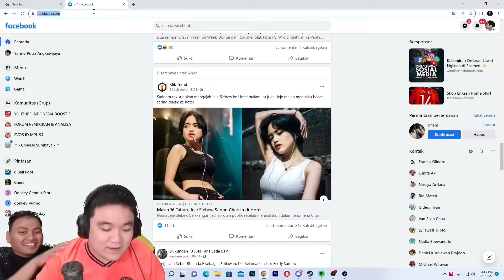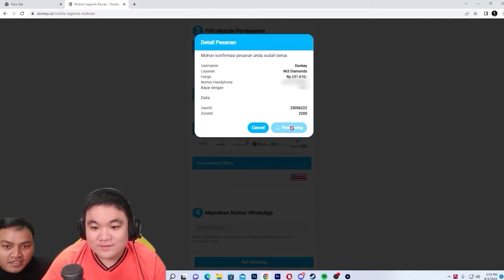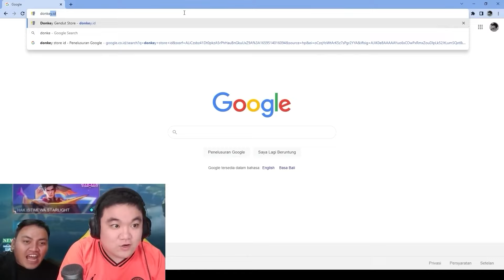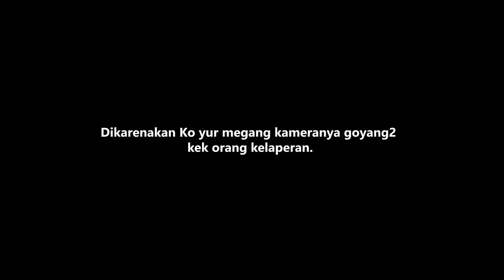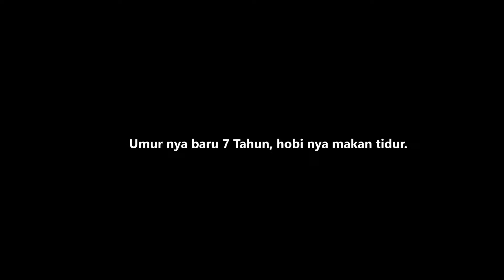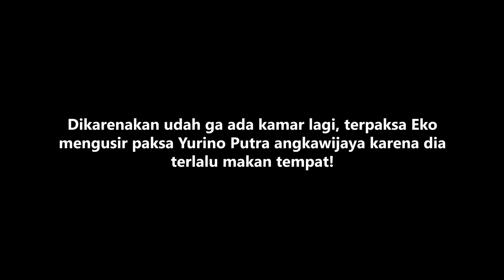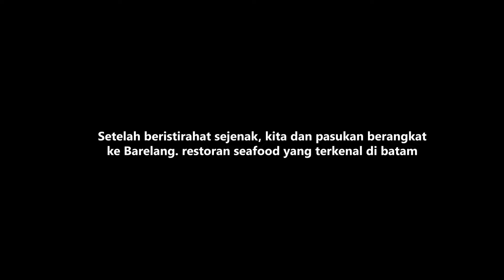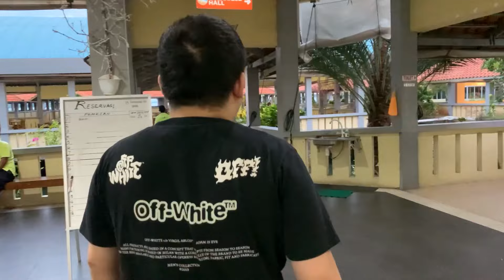PERTAMA KALI KE BATAM SAMA TRIO M1 !! OURA WANN DONKEY !!